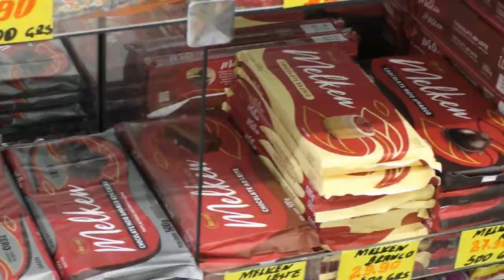PRODUTOS SÍMBOLOS DA PÁSCOA ESTÃO MAIS CAROS ESTE ANO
| BRASIL |